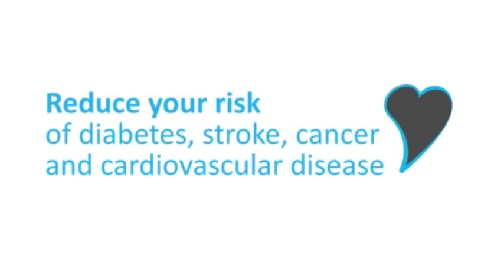Health Coach Philadelphia PA | Lifestyle Health Coach Philadelphia PA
The PulseStep Way Of Living Program

PulseStep is a comprehensive lifestyle alteration program created to aid a person reduce your body, much better your wellness, physical condition and also quality of life while reducing your danger of diabetes mellitus as well as heart disease.

Health Coach Philadelphia PA
PulseStep goes beyond education and learning and also understanding!

Pulsestep is a real treatment, customized as well as interactive that will continuously monitor your your progressions via the program and help you acquire your wanted goals. It is scientifically based and uses proven behavioral strategies. Adherence to the program is enhanced with versatile suggestions that can be integrated right into your way of living. Wellness instructors will give you with additional assistance and also support.

Altering your life one step each time!

Do you wish to avoid the problems connected with being obese?

Do you wish to enhance your quality of life?

Do you intend to be healthier?

Do you wish to look better?

PulseStep is the response!

PulseStep is not a diet plan that limits a macronutrient, carbohydrate or fat as well as promises fast fat burning. PulseStep doesn't count on supplements with magic powers that will help you lose weight without way of life modifications. PulseStep is not just a monitoring app for food or workout.

PulseStep is a scientifically-based program established to aid you adopt a much healthier way of living for the long run. You will certainly lose weight, your lifestyle will improve as well as your risk of diabetic issues, heart disease and cancer will certainly decrease.

PulseStep counts on 3 essential pillars:

1- Healthy low-calorie diet
2- Increase in physical activity
3- Behavior modification methods